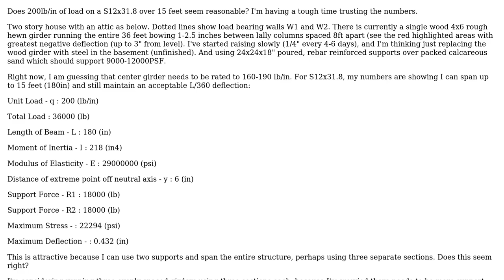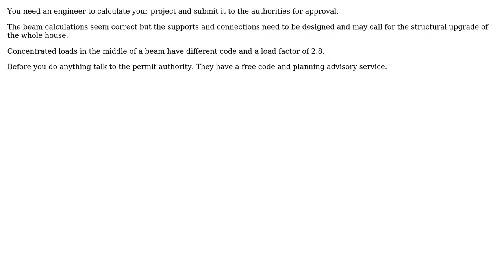Engineering: Maximum I-beam girder S12x31.8 span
With thanks & praise to God, and with thanks to the many people who have made this project possible! | Content (except music & images) licensed under CC BY-SA | Music | Images & others | With thanks to user kamran user Justin C and the Stack Exchange Network Trademarks are property of their respective owners. You are responsible for your own actions.